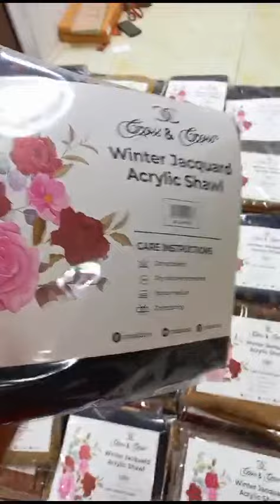*CROSS & CROSS BIG BRAND COLLECTION 💯% ORIGNAL SHAWLS WINTER COLLECTION 2023*1ST VOLUME DETAIL *